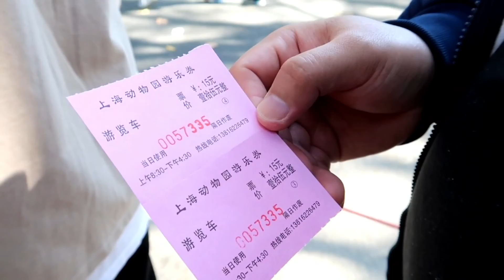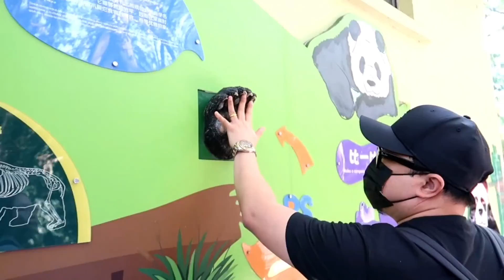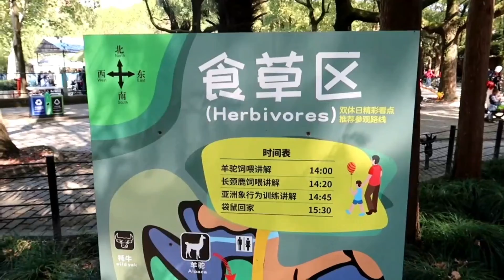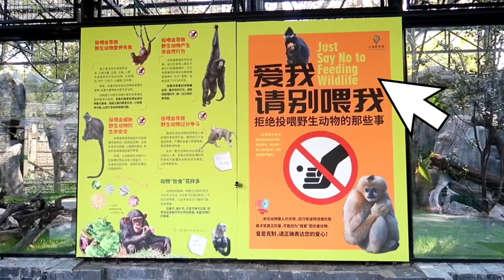🦁Shanghai Zoo🐼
Went to Shanghai Zoo last Oct.31, 2020.🦋

🔅Shaghai Zoo Address:
2368 Hongqiao Road, Changning District, Shanghai

🔅How to get to Shanghai Zoo:
1. Take metro line 10 and get off at the Shanghai Zoo Station, then take Exit 4 to reach your destination.
2. Take bus line 57, 91, 196, 328, 519, 721, 739, 748, 807, 809, 865, 911, 941, 1207, Hongqiao Hub Line 1, or Shangzhu Line and get off at the Shanghai Zoo Station.

🔅Entrance Fee
CNY 40 Adult
Child below 4.2 feet is Free

🔅Opening Hours
March to October: 7:30–17:00
November to  February 2021: 7:30–16:30

𝕄𝕪 𝕟𝕒𝕞𝕖 𝕚𝕤 𝔸𝕟𝕟. 𝕀 𝕒𝕞 𝕗𝕣𝕠𝕞 ℂ𝕖𝕓𝕦 ℙ𝕙𝕚𝕝𝕤. 🇵🇭 𝕒𝕟𝕕 𝕚𝕤 𝕔𝕦𝕣𝕣𝕖𝕟𝕥𝕝𝕪 𝕣𝕖𝕤𝕚𝕕𝕚𝕟𝕘 𝕚𝕟 ℂ𝕙𝕚𝕟𝕒.🇨🇳 𝕋𝕙𝕒𝕟𝕜𝕤 𝕒 𝕝𝕠𝕥 𝕗𝕠𝕣 𝕕𝕣𝕠𝕡𝕡𝕚𝕟𝕘 𝕓𝕪.🥰 𝕂𝕚𝕟𝕕𝕝𝕪 𝕙𝕖𝕝𝕡 𝕞𝕖 𝕘𝕣𝕠𝕨 𝕞𝕪 𝕔𝕙𝕒𝕟𝕟𝕖𝕝 𝕓𝕪 𝕤𝕦𝕓𝕤𝕔𝕣𝕚𝕓𝕚𝕟𝕘 𝕒𝕟𝕕 𝕚𝕗 𝕪𝕠𝕦 𝕝𝕚𝕜𝕖 𝕥𝕙𝕚𝕤 𝕧𝕚𝕕𝕖𝕠, 𝕡𝕝𝕖𝕒𝕤𝕖 𝕘𝕚𝕧𝕖 𝕚𝕥 𝕒 𝕥𝕙𝕦𝕞𝕓𝕤 𝕦𝕡.👍

𝔸𝕟𝕕 𝕒𝕝𝕤𝕠, 𝕡𝕝𝕖𝕒𝕤𝕖 𝕔𝕝𝕚𝕔𝕜 𝕠𝕟 𝕥𝕙𝕖 𝕓𝕖𝕝𝕝 𝕚𝕔𝕠𝕟 🔔 𝕗𝕠𝕣 𝕧𝕚𝕕𝕖𝕠 𝕟𝕠𝕥𝕚𝕗𝕚𝕔𝕒𝕥𝕚𝕠𝕟𝕤.

ℕ𝔼𝕎 𝕌ℙ𝕃𝕆𝔸𝔻: 𝕖𝕧𝕖𝕣𝕪 𝕄𝕠𝕟𝕕𝕒𝕪

𝕋𝕙𝕒𝕟𝕜𝕤!❦

𝕩𝕠𝕩𝕠💋

🏠𝔸𝕚𝕣𝕓𝕟𝕓:
𝕊𝕚𝕘𝕟 𝕦𝕡 𝕨𝕚𝕥𝕙 𝕞𝕪 𝕝𝕚𝕟𝕜 𝕒𝕟𝕕 𝕪𝕠𝕦 𝕨𝕚𝕝𝕝 𝕘𝕖𝕥 𝕦𝕡 𝕥𝕠 $𝟝𝟙 𝕠𝕗𝕗 𝕪𝕠𝕦𝕣 𝕗𝕚𝕣𝕤𝕥 𝕥𝕣𝕚𝕡.⬇️